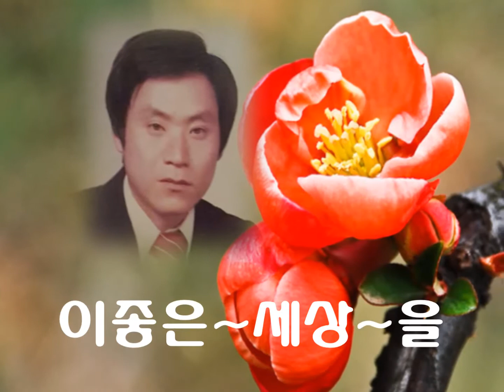신세령~어쩌다(김영길/거북이가 부릅니다)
비바체 라이브 음악방송 진행자입니다 많은 애청자 분들께
감사올립니다.계속 사랑을 부탁합니다